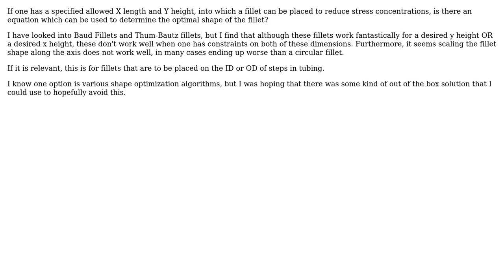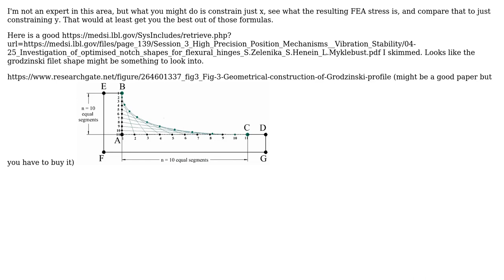Engineering: Most efficient fillet design given an envelope (for stress)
With thanks & praise to God, and with thanks to the many people who have made this project possible! You are responsible for your own actions.